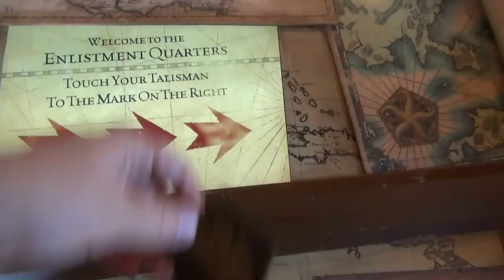A Pirate's Adventure: Treasures of the Seven Seas - Heads You Lose Raid - Play Testing, Disney World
A new interactive game "A Pirate's Adventure: Treasures of the Seven Seas" is play testing (beta testing) in The Magic Kingdom at Walt Disney World. This is the full introduction by cast Pirate Chris followed by the "Heads You Lose" Pirate Raid through Adventureland! For the "Blackbeard" Raid and the continue game screen, please